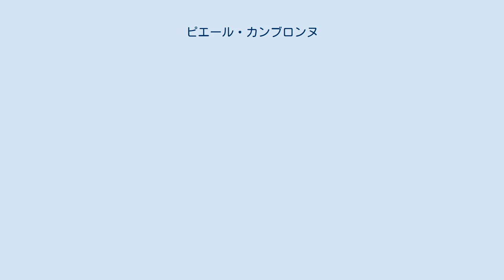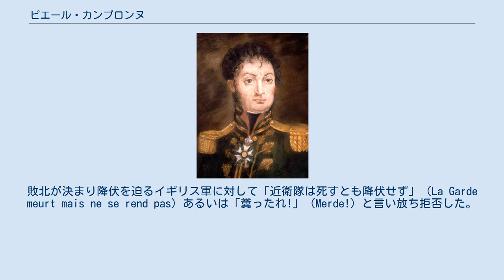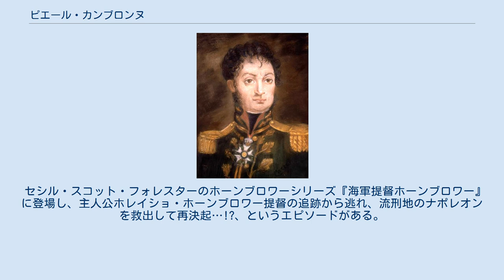ピエール・カンブロンヌ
ピエール・カンブロンヌ ピエール・ジャック・エティエンヌ・カンブロンヌ（Pierre Jacques Étienne Cambronne，1770年12月26日 - 1842年1月29日）は、フランス革命戦争・ナポレオン戦争期の軍人。
 ナントに生まれる。
1792年に志願兵となりベルギーで擲弾兵として戦った。
その後、ルイ＝ラザール・オッシュの下でヴァンデの反乱鎮圧やフランスのアイルランド遠征に参加した。
 アンドレ・マッセナのアルプス軍に加わった彼は、第2次チューリヒの戦いに参加した。
 1806年のイエナ・アウエルシュタットの戦いでは大佐となり、1810年に男爵に叙任された。
 スペインで戦った後、大陸軍に加わりロシア遠征、バウツェンの戦い、ドレスデンの戦い、ライプツィヒの戦いに参加、ライプツィヒの戦いの前に将官に昇進した。
 指揮能力と容貌に優れ、大柄な身体だった。
ナポレオンとともに600名の古参近衛隊を率いて、エルバ島に渡った。
3月1日にナポレオンと共にエルバ島を脱出した後、3月5日にシストロンを占領した。
ワーテルローの戦いにも参加。
敗北が決まり降伏を迫るイギリス軍に対して「近衛隊は死すとも降伏せず」（La Garde meurt mais ne se rend pas）あるいは「糞ったれ!」（Merde!）と言い放ち拒否した。
フランスで「カンブロンヌの一言」または「五文字」といえば、この「糞ったれ!」という意味だという。
古参近衛隊は壊滅したが彼自身は、流れ弾が額に命中するも距離があったため弾丸の威力が殺がれ、一命を取り留めた。
意識を失い捕虜となってイギリスに護送されたが、彼の看護を受け持ったイギリス人女性と結婚することになる。
また、その勇気が認められルイ18世から爵位を与えられた。
 1820年にはルイ18世からリールの司令官に任じられた。
1823年に退役し故郷に帰り、1842年に亡くなるまでそこで過ごした。
 セシル・スコット・フォレスターのホーンブロワーシリーズ『海軍提督ホーンブロワー』に登場し、主人公ホレイショ・ホーンブロワー提督の追跡から逃れ、流刑地のナポレオンを救出して再決起…!?、というエピソードがある。